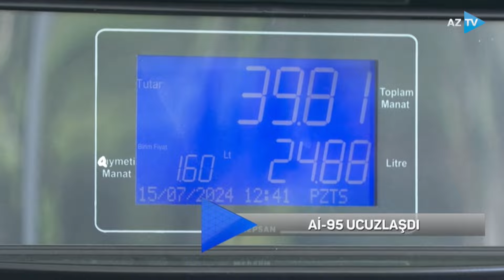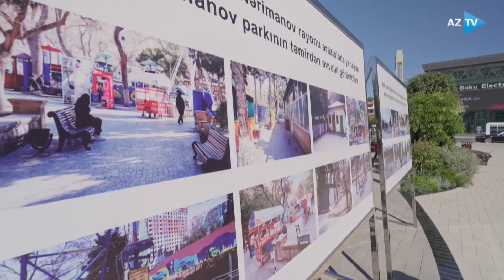Lalə Məmmədova ilə AZTV XƏBƏR (14:00) | 15.07.2024